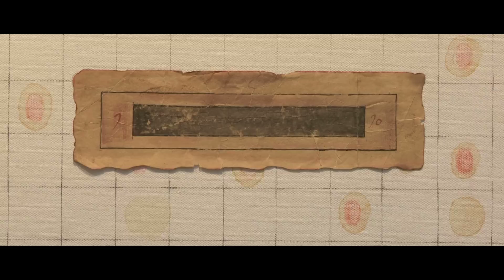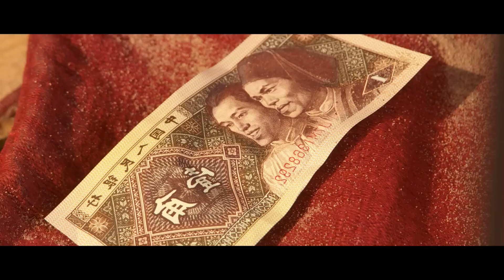Nortse - Bandaged Landscape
Following his first sold-out solo exhibition in 2008 and a run of acclaimed group shows from Beijing to Tel Aviv and Santa Monica, Nortse returns to Rossi & Rossi with 18 new mixed media paintings, along with a video work and an installation. Part of an exciting generation of Tibetan artists who repurpose traditional Tibetan motifs to confront the erosion of Tibetan culture and its "redevelopment" under Chinese hegemony, his work is critically assessed in a full-colour catalogue accompanying the exhibit, featuring an essay by HG Masters, a freelance writer and editor-at-large for ArtAsiaPacific.

Bandaged Landscape exemplifies another new turn in Nortse's artistic approach. He says, "For me, 'duplicating' myself is a very painful experience, which makes it difficult to continue using any one method for very long." In contrast to his first solo show with Rossi & Rossi in 2008, Self Portraits - The State of Imbalance, Nortse now adopts a macroscopic view of issues facing Tibet and Tibetan identity using an expanded repertoire of new media. "My main subject this time includes the concern over losing one's traditional culture, the change of faith, and environmental issues." In Zen Meditation, the show's commanding installation, Nortse places dark metal frames around six bodiless monastic robes, a powerful evocation of the duress felt by many Tibetans as the central government's control of religion increasingly threatens their core identity.

The works in Bandaged Landscape are technically brilliant, politically poignant, and sensitive. Nortse draws upon an artistic tradition rich in iconography to code his paintings with political, social, and environmental commentary. "For myself, art is no longer just the accomplishment of an aesthetic practice, nor is it a visual game to play. Art is a sense of responsibility, an alerting and self-saving device." In Wishing You Good Fortune no.2, a fragmented Buddhist deity projects a stark vision of the forced exchange of traditional culture for modern comforts. A shiny, empty can serves as a substitute for the icon's medicine bowl, alluding to the exploitation of Tibet's rich mineral resources. Its right foot wrapped in hospital bandages, its head replaced with Chinese renminbi bills, the broken deity stands in for the collective trauma of being forcibly subsumed under a foreign conception of progress.

ABOUT NORTSE (NORBU TSERING) Born in Lhasa in 1963, Nortse attended various art schools between 1980 and 1991, including Tibet University in Lhasa, the Central Arts Academy in Beijing and the art academies in Guangzhou and Tianjin. His work deals with issues which are as relevant to Lhasa as to London and the rest of the world: global warming, environmental degradation, overpopulation, and the desire to form one's own identity in a world of mass media and eroding local culture and tradition. He has exhibited in Beijing, London, Lhasa, Königswinter, New York and Santa Fe, and is held in collections worldwide. He is a member of the Gedun Choephel Artists Guild in Lhasa.